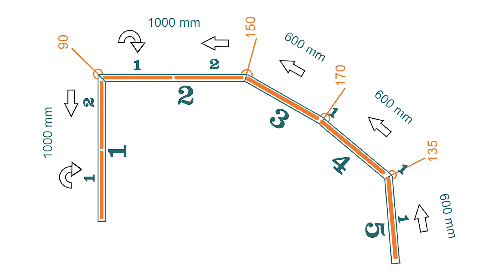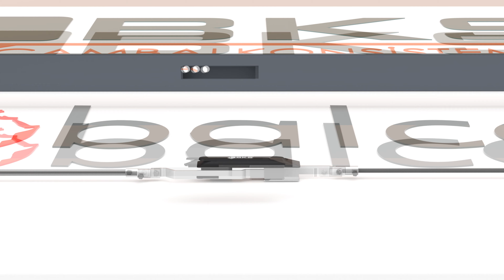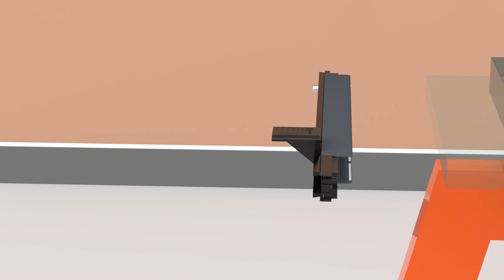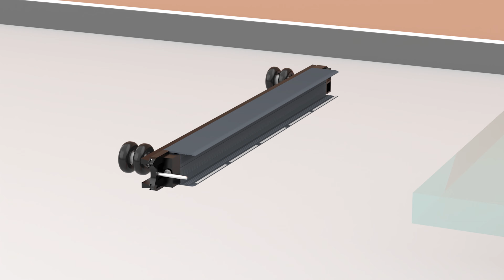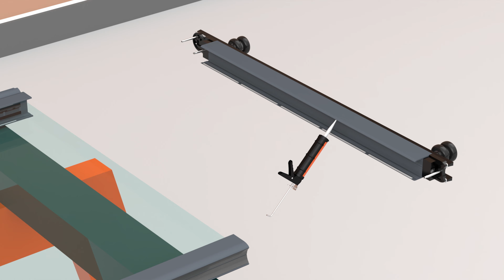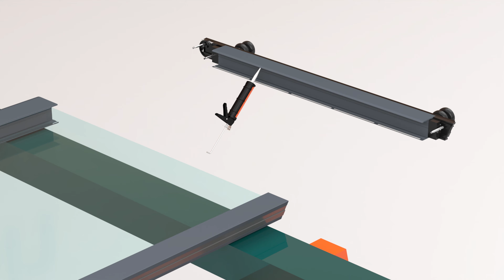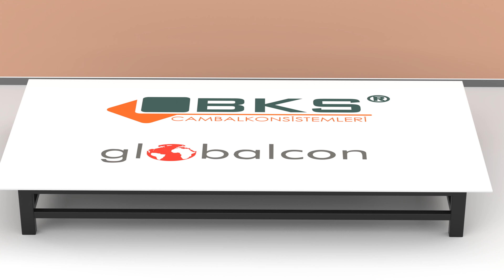BKS : Heat Insulated Folding System Production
ICS Heat Insulated Balcony Glazing System is a patented system of BKS company and 30 mm glass profile gap and magnet wick are used in its manufacture to provide insulation. Since the ICS system is produced with 90, 135 and multi- angle joint profiles, it can be applied anywhere according to need. In addition, the production of the system with aluminum body wheel and hidden espagnolette lock are used.
Call Center: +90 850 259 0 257